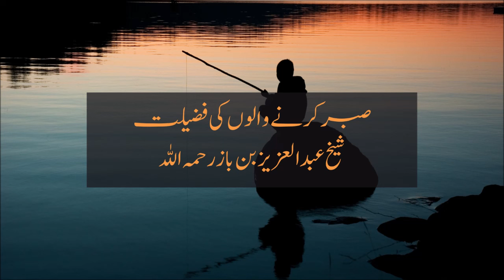Sabr krne walo ki Fazeelat - Shaykh Abdul Azeez bin Baaz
صبر کرنے والوں کی فضیلت - شیخ عبدالعزیز بن باز

درس تفسیری فوائد سے ماخوذ، رمضان مارچ 2024
مترجم
طارق بن علی بروہی